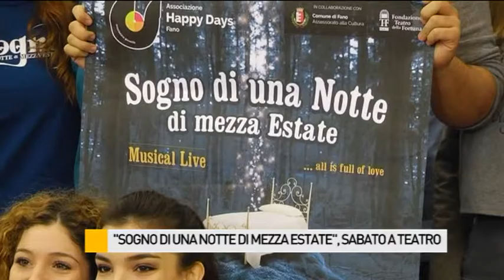"Sogno di una notte di mezza estate”, sabato andrà in scena al Teatro della Fortuna